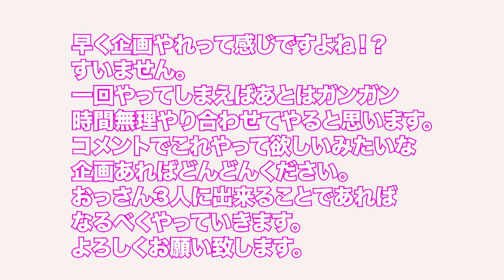【報告】2020年30代営業職3人が今後のバズらせについて語ります#47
今後について語られた関連動画はこちら↓

２ヶ月間休止していた理由と今後の活動について全てお話しします

圧倒的素人感でサングラスをかけたおっさん達が思い出作りに動画を毎日投稿していきます。
おじさんたちにできる企画があればドシドシコメントください。危険だったりお金がかからないことであれば積極的にすすんで取り組みます。そして僕たちは日々進化していきます。
暇つぶしに見ていただけると嬉しいです。

※100万回再生された結婚式動画になります。